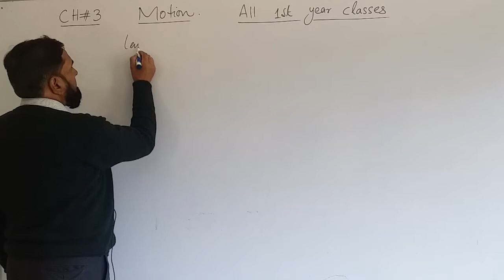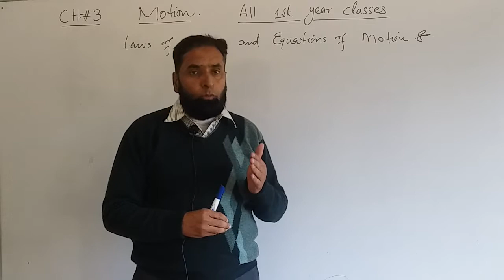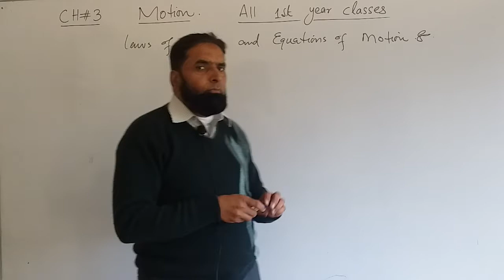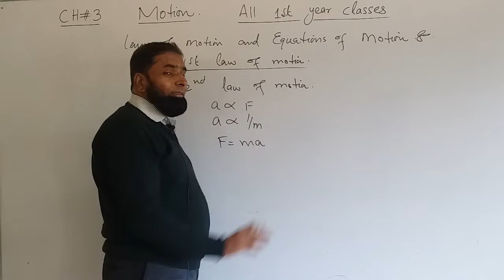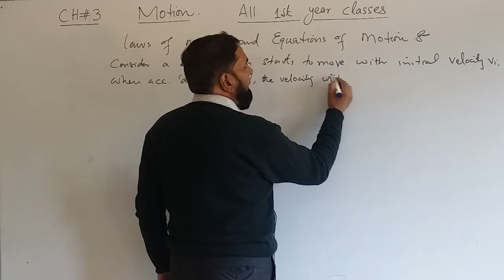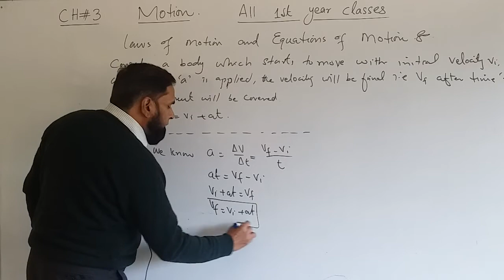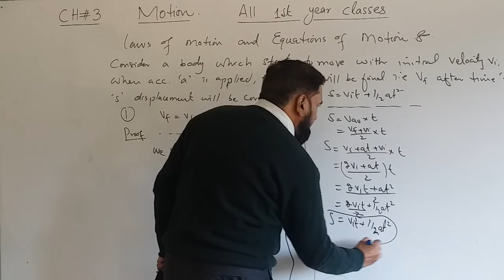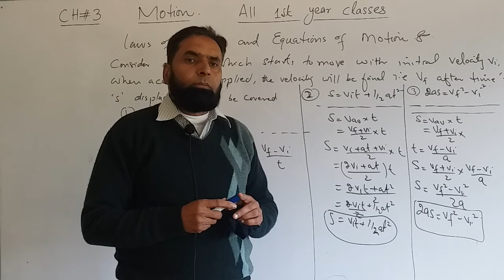Applied Physics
Subject Title: Applied Physics
Subject Code:
Topic: Motion
Class: All Technologies First years
Lecture / Practical No.
Teacher Name: Mr. Gul Nawaz shahid